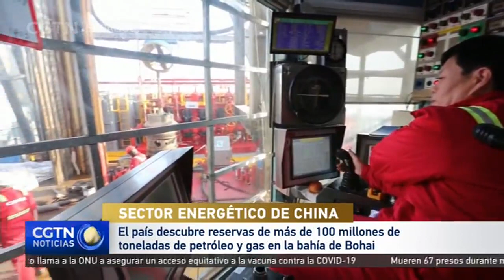China descubre reservas de más de 100 millones de toneladas de petróleo y gas en la bahía de Bohai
China ha descubierto un yacimiento en el mar de Bohai con reservas estimadas de petróleo crudo y gas natural por un total de 100 millones de toneladas equivalentes de petróleo. La Corporación Nacional de Petróleo Submarino de China, la mayor productora offshore de petróleo y gas, realizó este anuncio el lunes día 22.